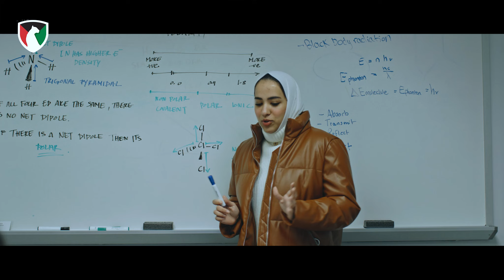"A Student's Journey" Music Video -- "فيديو "رحلة طالب مبتعث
A music video telling the story of students' journey coming from Kuwait to the United States with the guidance of the Kuwaiti Students Association members.